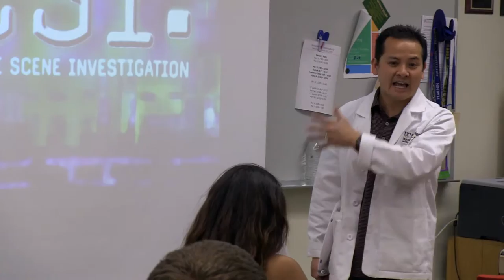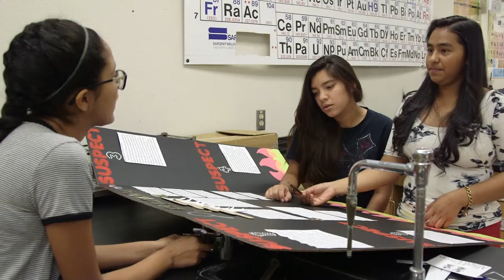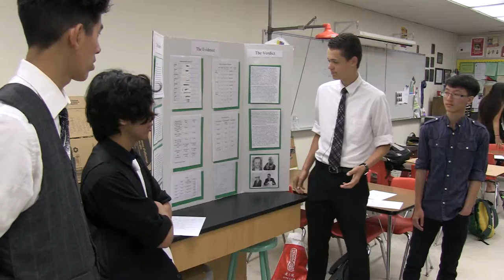Using Capstone Projects to Promote Critical Thinking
Common Core Demonstration Teacher Tom Pham has his chemistry students complete a capstone project that includes students conducting four chemistry labs as they work toward solving a crime using forensic investigation.  Having made decisions through their scientific investigations, students are then tasked with presenting their findings to their peers in a gallery walk.

For Lesson Plans and other resources used in this video, please